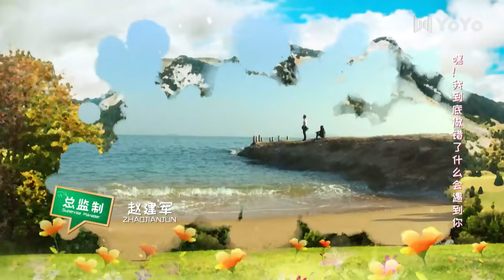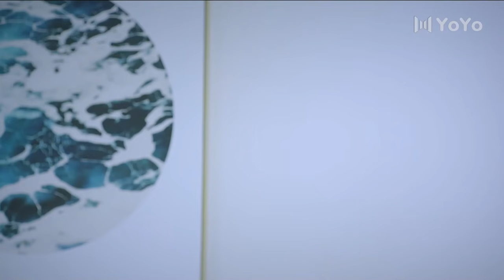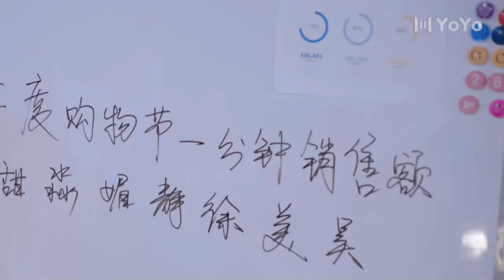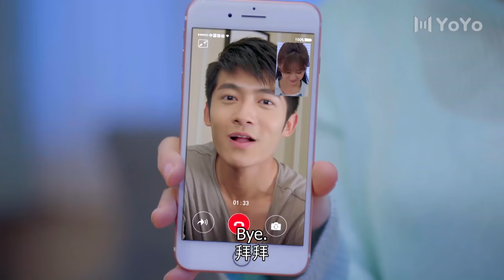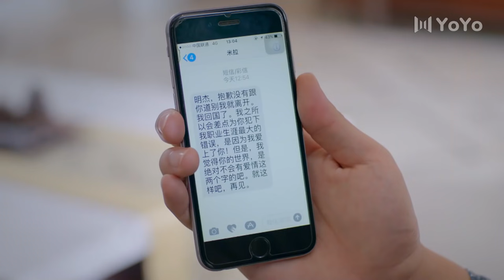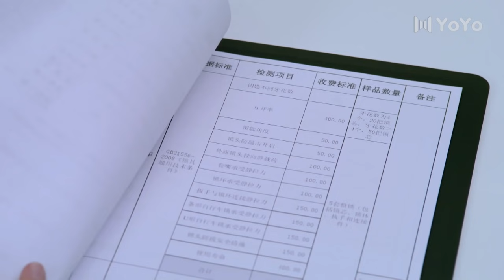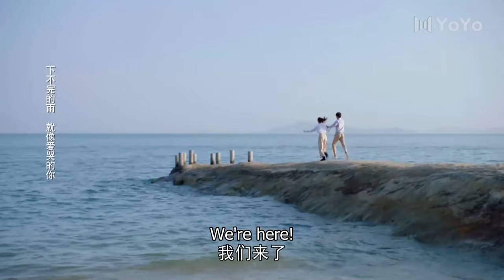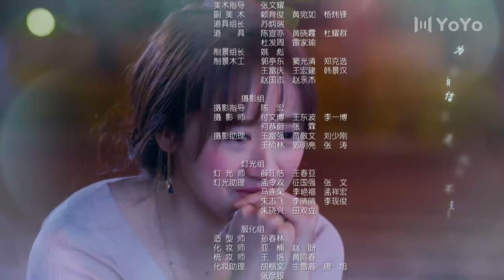[ENG SUB] Remember Me 13 (Crystal Yuan, Tong Mengshi) | 青春向前冲